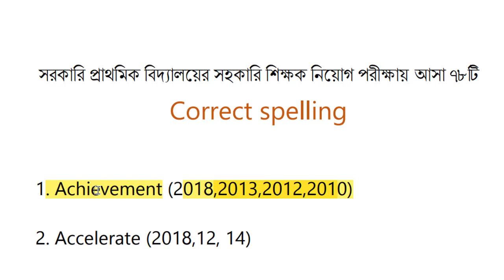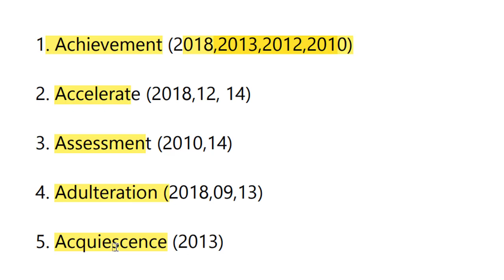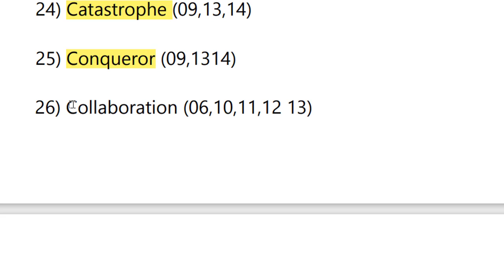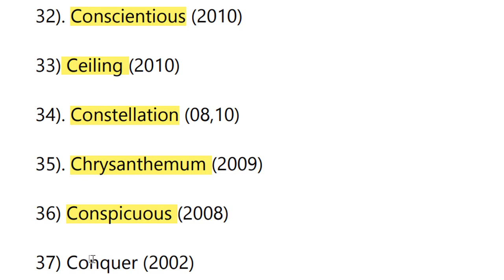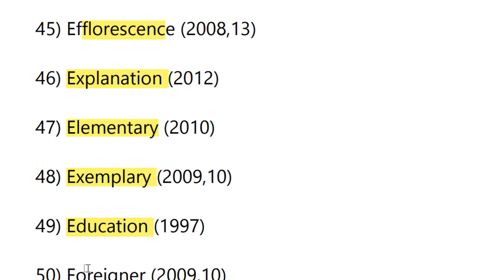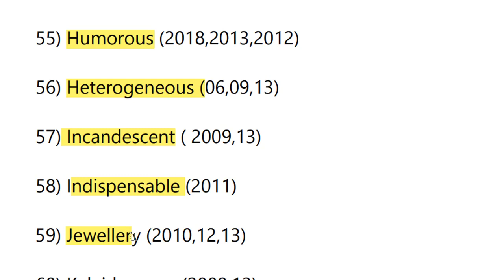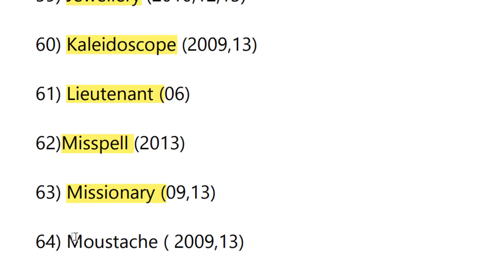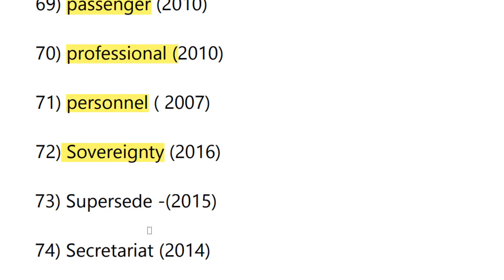Primary English Question | Primary English Solution| Primary English Suggestion | English Grammar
In this Video, I have discussed Primary English Question | Primary English Question | Primary English Suggestion | English Grammar.In this video I discuss all correct spellings that have appeared in the Primary Recruitment Examination for the last 10 years.This video is very important because most of the time the questions of the past year are common. So You can watch this video attentively . This is "Job & Preparation" channel which is mainly "Bangladesh Government Job Preparation" Education channel.